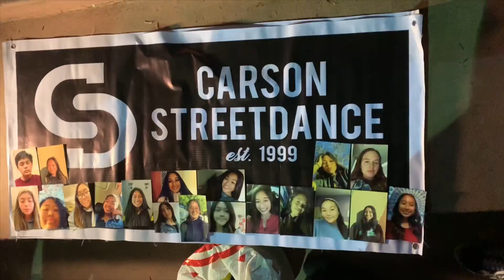CARSON STREET DANCE 1819 STREETDANCE USA